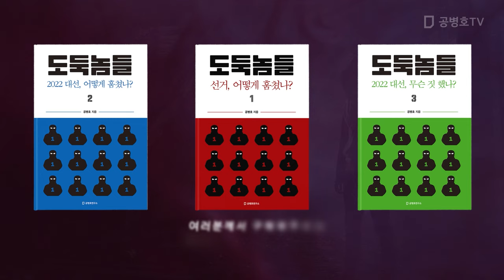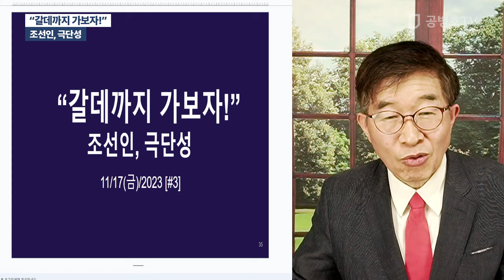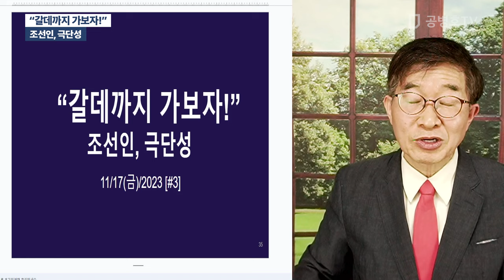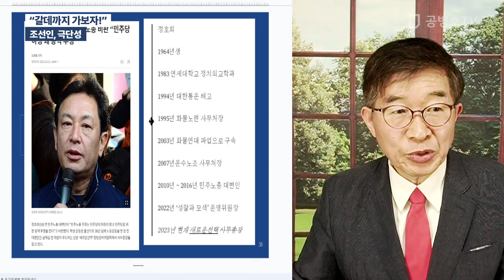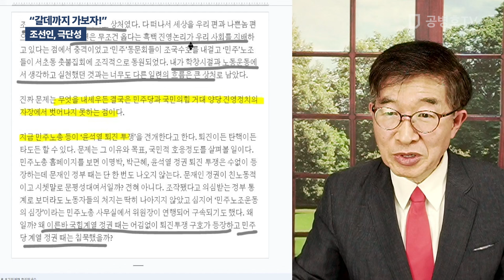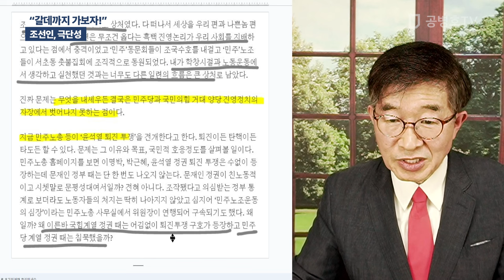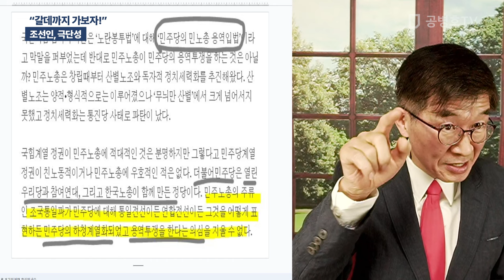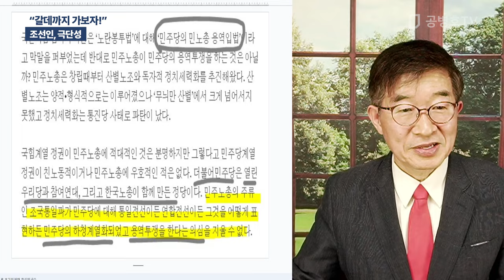"갈데까지 가보자" / 조선인 극단성 [공병호TV]